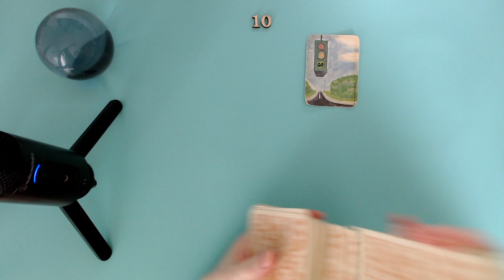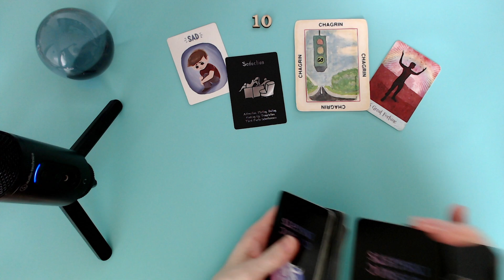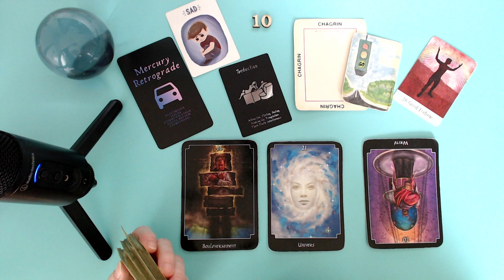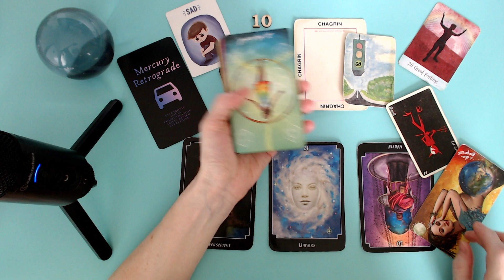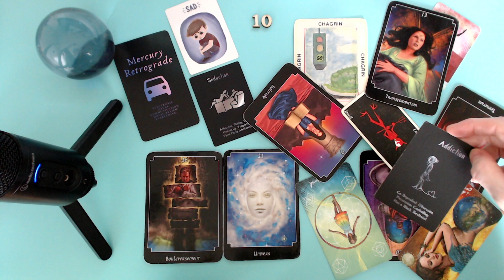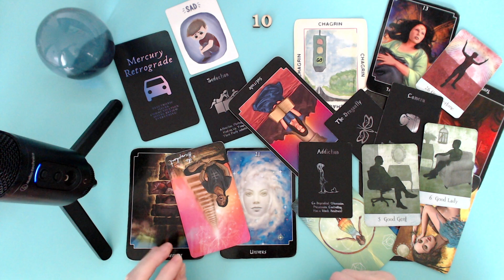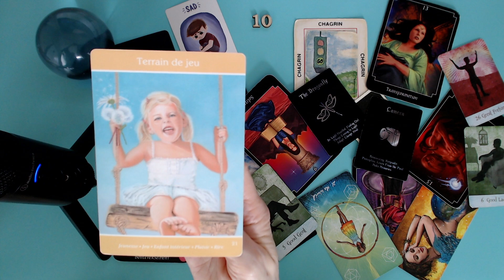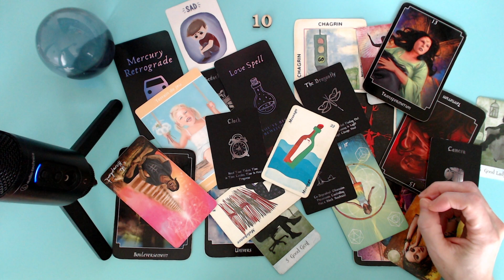😩😰 On a choisi le terrain de jeu du diable 👿 Le temps ⏱️ est compté! 😭